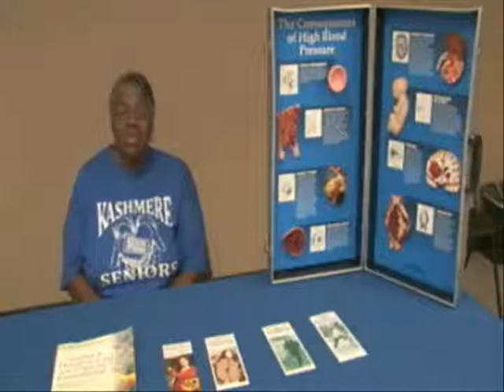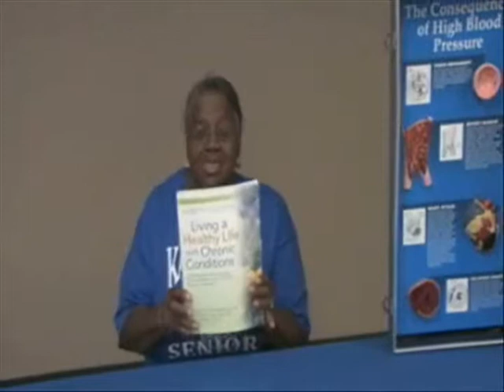Interview 1 redone video